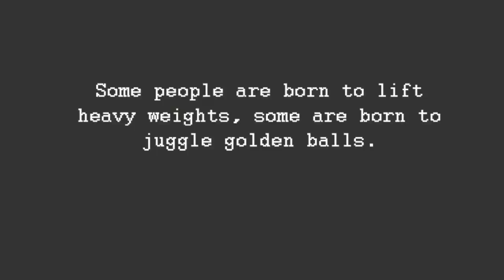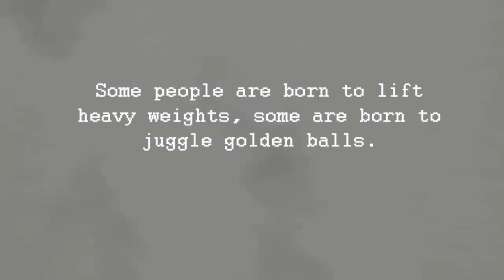Slug weightlifting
The barbells and dumbbells you hold in your hands and the way you use them have stories to tell - Craig Cecil.The most awaited Weightlifting tournmanent of the university sports arena is back!

Video Credits : Niluna